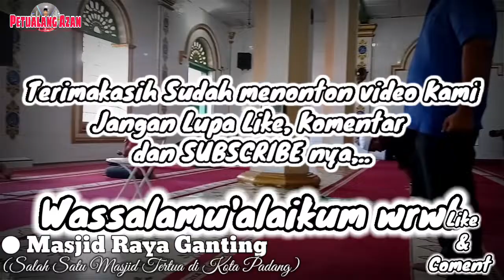ADZAN DI MASJID RAYA GANTING || AUTO Banyak Dukungan👍💪💪💪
Hay teman" pecinta Adzan,..
Kali ini Petualang Azan Kembali mengupload Video Azan ni ,..
Judu : Adzan Merdu | Izinkan Aku Adzan di Masjid Raya GGANTING
Irama : Mishari Rasyid (Qurdi)
By : Muhammada Jufrizal
Lok : Masjid Raya Ganting kota PADANG

Sedikit Informasi, Bahwa Masjid Raya Ganting ini, adalah Salah Satu Masjid Tertua di Kota Padang,..
Masjidnya begitu besar dan indah,..

Silahkan teman" rasakan kenyamanannya Sholat berjemaah di sana,..
Sangat Nyman,..

Untuk Kemajuan Channel ini,..

Salam Petualang Adzan🙏🙏